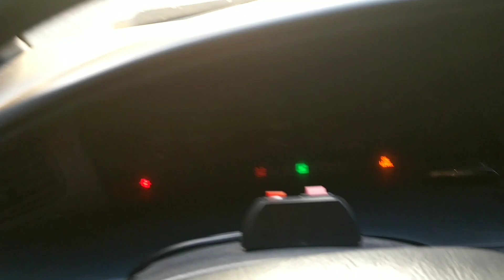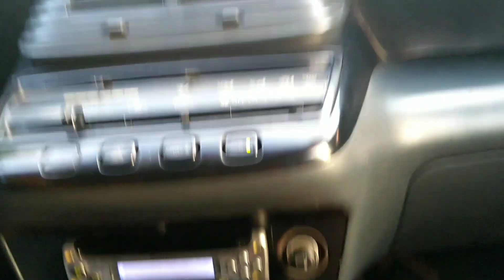DRIVE TESTING NG SASAKYAN NA IPAPA-RAFFLE!!! KAILANGAN MONG MAPANOOD TO KASI SAYANG KUNG HINDI KA SA